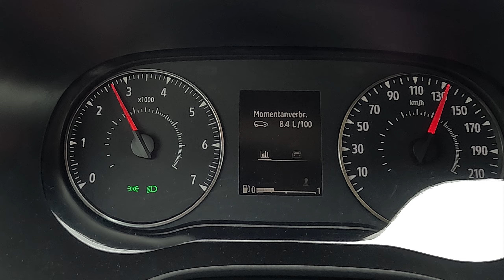Dacia Jogger Extreme Tce /110 HP/ POV Test Drive #66